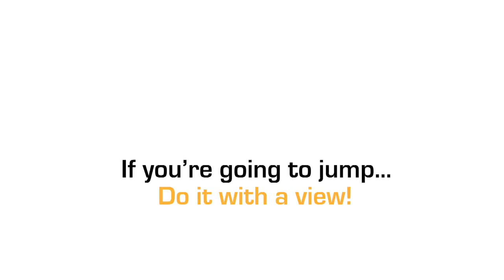Alexandra Boyt at Coastal Skydive